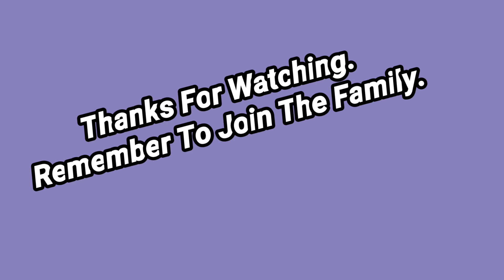What Kind Of Woman Am I?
Motivational Speaker